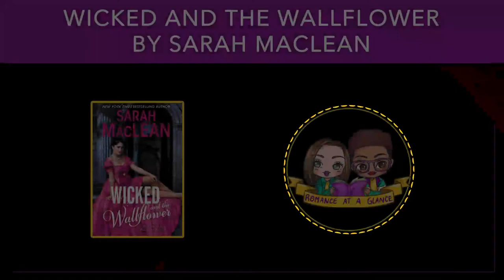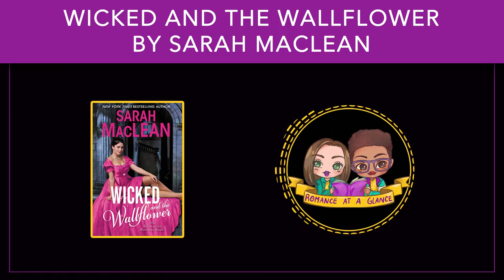Wicked and the Wallflower by Sarah MacLean Review | Podcast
As you all may remember, we were going to do book 3 of this series but realized that one of us wouldn't know what was going to happen because they really are not standalones. So we decided to go back to the beginning with book 1!

We start with Devil and Felicity and get a lot of backstory about the Barenuckle Bastards and the world. One thing we didn't realize is that Felicity is featured in one of the other MacLean series and the Bastards are mentioned.  Thankfully that didn't affect us too much!

Or listen on Audible like Shani and get up to two free ebooks when you try Audible Premium Plus

Romance at a Glance is a diverse, inclusive podcast that explores romance novels and helps our listeners pique their naughty curiosity with 100% honest reviews, spontaneous singing, life lessons, indecent anecdotes, and bawdy humor.

EQUIPMENT LIST FOR PODCAST
Zoom H4N PRO Digital Multitrack Recorder ►
Shure SM-57 Cardioid Dynamic Instrument Microphone ►
AmazonBasics XLR Male to Female Microphone Cable - 6 Feet, Black ►
YOTTO Microphone Pop Filter Studio Windscreen Mic Cover ►
Shure BETA87A Microphone Foam Windscreen - Pop Filter for BETA87C, SM87A, SM86, SM85 Mic as Shure A85WS by YOUSHARES
Gator Frameworks Short Weighted Base Microphone Stand with Soft Grip Twist Clutch, Boom arm, and both 3/8" and 5/8" Mounts; Base Dimensions - 4.5" X 8" (GFW-MIC-0821)